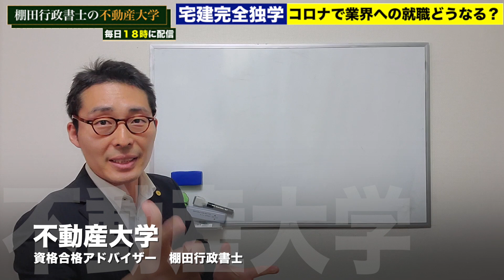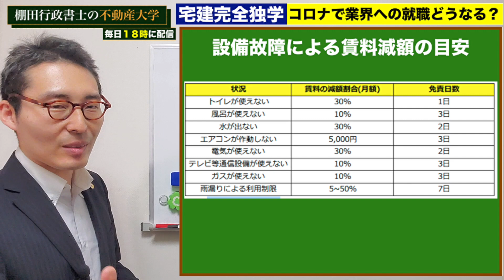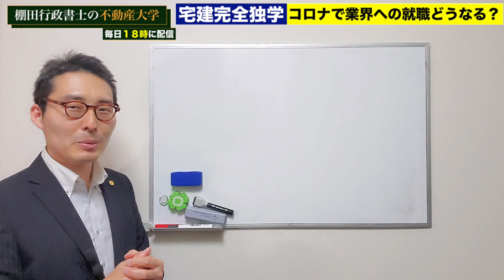【宅建完全独学・緊急事態宣言】緊急事態宣言は不動産業界にどう影響を与えたのか真実を告白。宅建合格後、就職・転職を目指す方に重要な情報、現状をお伝えします。宅建業法にも直結する知識です。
不動産大学は、現役不動産コンサルタントが不動産に関する知識や情報を約１０分１コマでダイジェスト解説します！
上場企業の社員3,000人の中で売上1位を記録した元トップセールスマン。

棚田行政書士の不動産大学　ブログです！
過去問掲載してますので、動画と併用して独学学習に役立ててください！

みなさまの1日のうち10分だけ私に時間を頂ければ、毎日少しずつ知識が付きます。

2020年東京オリンピックは不動産投資にどう影響する？　ランドネット様

②私のチャンネルのおすすめ動画です。

完全独学、専門卒で仕事しながら電車の中だけで勉強して資格８個とった方法１０分で教えます！宅建独学勉強法、初心者のための不動産投資、相続問題、無料講義、記憶術

③私がリスペクトしている動画です。すごくおすすめです。

宅建 法改正 独学 一発合格 宅地建物取引士 宅建業法 独学勉強法 過去問 2020年度 宅建士 賃貸不動産経営管理士 合格率# 緊急事態宣言